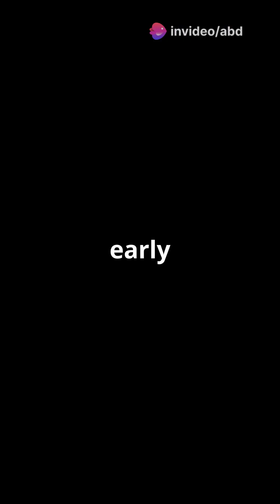Astroid Ryugu's Secrets: Primordial Magnetic Field Unveiled!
Scientists collected samples from asteroid Ryugu, revealing groundbreaking findings! These samples contain clues about an ancient magnetic field that shaped our solar system's early days. This remarkable discovery is helping researchers piece together the complex puzzle of our solar system's evolution and our place within it. Join us as we delve into the fascinating journey of these cosmic samples and uncover the secrets they hold. Don't miss out on this cosmic adventure!